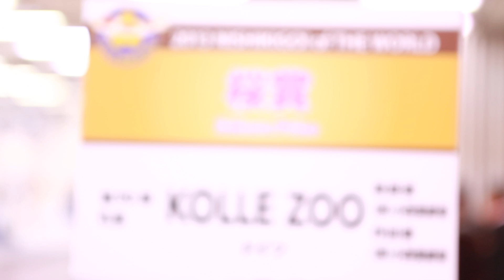All Japan Koi Show 44th 2013/ 035